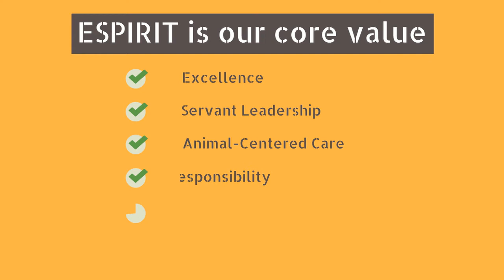Emergency Veterinary Odessa TX | Emergency Animal Clinic Odessa Texas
We at the Emergency Veterinary Odessa TX believe that if there is a choice - no need to suffer. And there is a choice.
In any case that your animals feel bad or feel pain, here we can give you the perfect solution. You do not have to wait until the working hours.

We specialize in all types of veterinary services and are equipped with state-of-the-art, advanced and professional veterinary equipment including a team of doctors and assistants who are available 24 hours a day.

In addition to our Emergency Animal Clinic Odessa Texas we provide dental services, eye care, vaccinations, sterilization and neutering, hospitalization and more.
Our goal is to provide the best veterinary service in order to maintain the health, well-being and happiness of our four-legged friends.

The team of Emergency Vet Clinic Odessa TX and assistants at the veterinary clinic - are meticulous in their professionalism. Over the years in the emergency clinic we have accumulated extensive veterinary experience in treating difficult and varied medical conditions.
Throughout the year, the entire staff pays for continuing education, seminars and courses in order to bring our clients the most advanced and innovative medicine.

emergency vet odessa texas
west texas emergency vet odessa tx
24 hour vet in odessa tx
24 hour vet odessa tx
emergency vet in odessa tx
west texas emergency vet clinic odessa tx
emergency veterinary clinic odessa tx
emergency vet in odessa texas
emergency vet clinic odessa texas
24 hour emergency vet odessa tx
vet hospital odessa tx
emergency vet clinic odessa tx
emergency vet 24 hour

In Emergency Veterinary Odessa TX , it has adopted guiding principles, including advanced and optimal medicine, uncompromising care and care for patients, and excellence in service